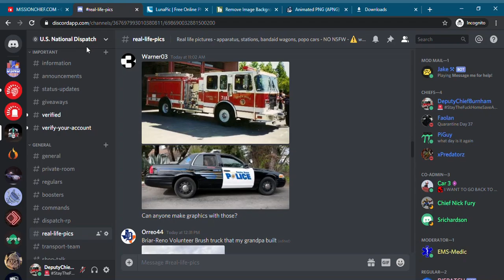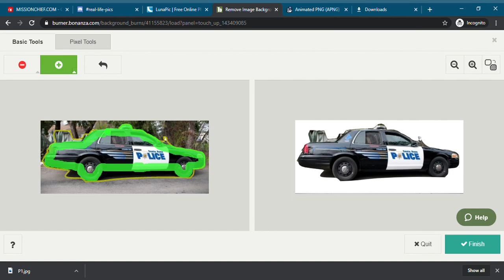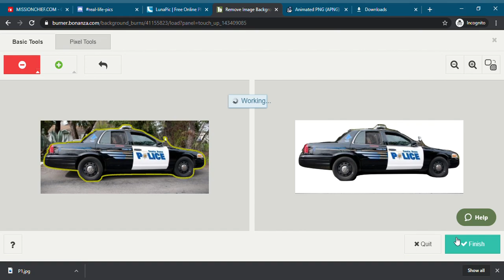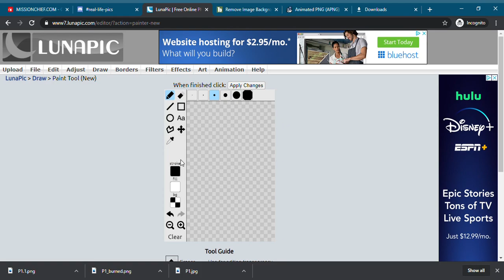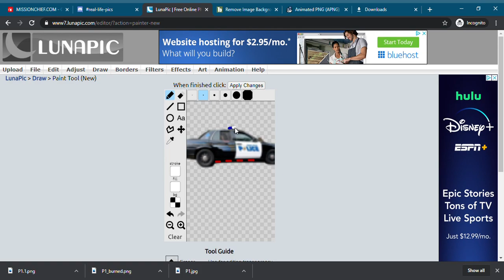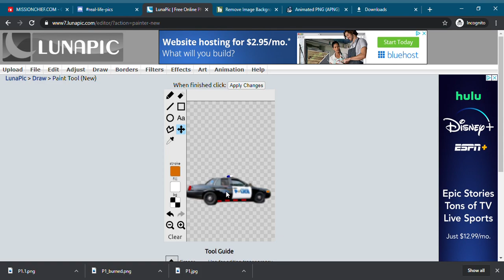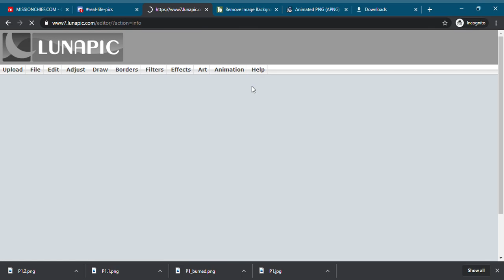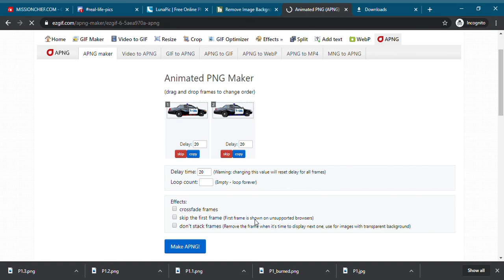Creating simple graphic pack for Mission Chief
P1.pgn is your original photo
P1_burned.png is the original photo minus the background
P1.1.png is your scaled photo without background or lights
P1.2.png is the first frame of the lights
P1.3.png is the second frame of the lights
P1.4.png is the APNG of both frames of lights

When uploading P1.4.png to Mission Chief, be sure to check the "APNG" box